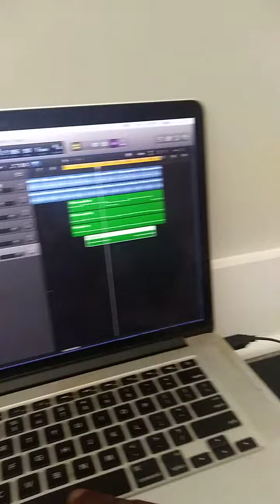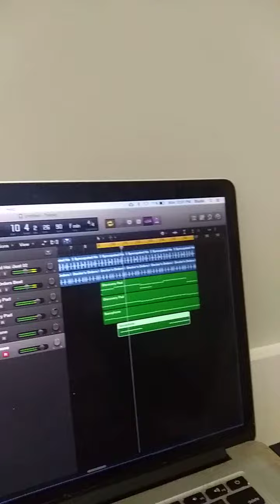Just Making Some Smooth Saxophone Melodies...